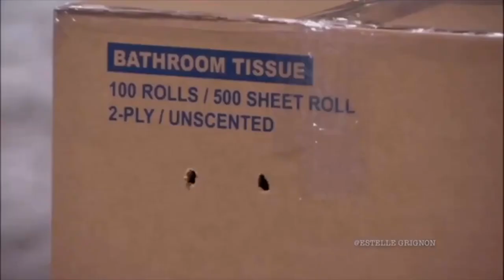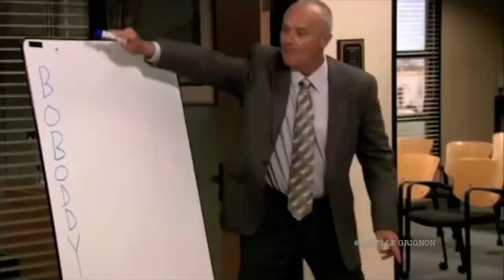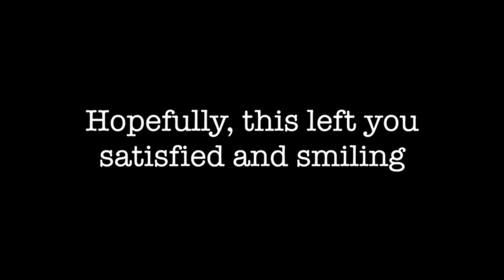1 Second From EVERY Episode of The Office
One (1) second from every episode of The Office! An absolutely hilarious compilation!